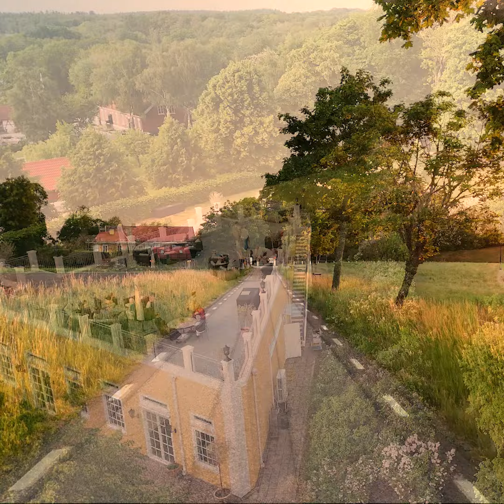Fulltofta Slotts Sommarrestaurang öppnar imorgon!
Kommer du ihåg att vi tipsade om detta för några veckor sedan? Nu är det äntligen dags! Imorgon öppnar Fulltofta Slott sin Sommarrestaurang!

12 dagar av lokala råvaror från våra underbara närliggande gårdar och sjöar, massor av mellanrätter så man får prova lite av varje, precis som vid Medelhavet. 😋
Öppet alla 12 dagar på raken mellan 12.00 och 22.00.